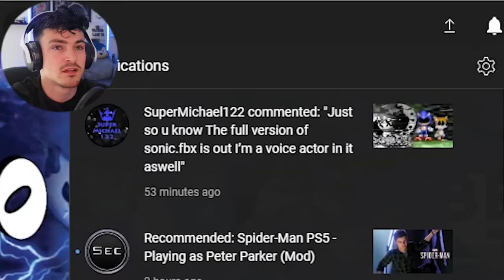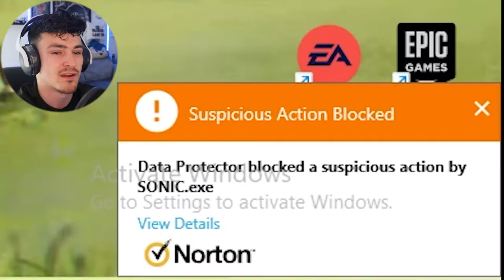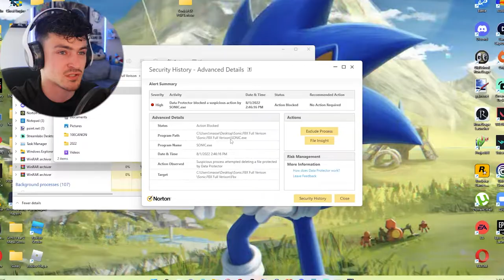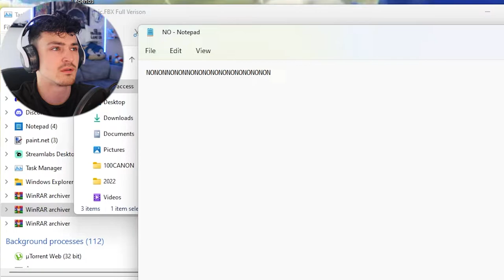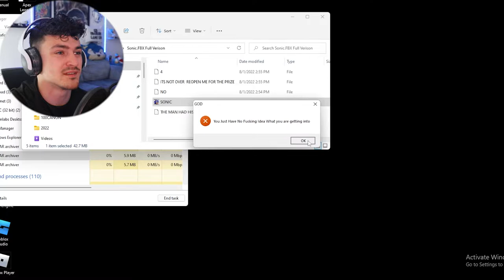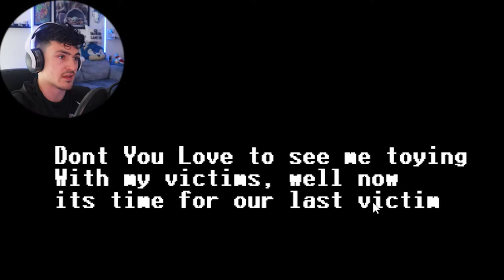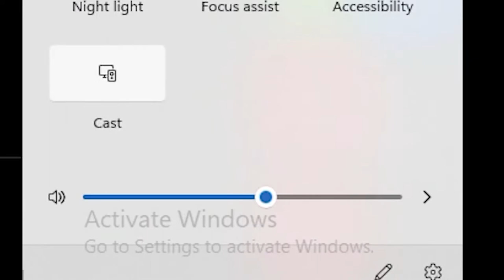SONIC.FBX CORRUPTED MY PC??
They are watching you.